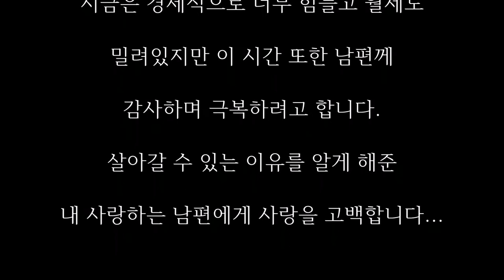위암도 백혈병도 막을 수 없는 한 남편의 지극한 아내사랑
여보! 미안해

10여 년 전,베이징 유학시절

제 남편은 머리카락이 없는 저를

아내로 맞이 했습니다.

12년 전 악성 위암으로 치료를 받으면서

저의 머리칼은 다 빠졌습니다.

결국 위를 3분의 2이상 잘라내야 했고

병원비조차 모자라 생활은 궁핍했지만

항상 웃음과 위로를 전해주는 우리 남편...

그 때문이었을까요,

약물 치료 후 아이도 낳을 수 없다는

판정을 받 았지만 남편의 지극한 간병 후

저희는 기적적으로 자녀도 얻게 되었습니다.

남편은 갓 태어난 첫날 아기를 안고

너무 기뻐하면서 '당신은 사랑받기 위해

태어난 사람'을 불러 줬습니다.

지금도 그 감격을 잊을 수 없습니다.

하지만 2008년에 또다시 저에게 병마가

찾아 왔어요.

어렸을 때 유방에 양성 종양이 있었는데,

악성으로 전이되었습니다.

수십 번 병원을 오고가야 했지만

언제나 남편은 제 곁에 있어 주었습니다.

또한 남편은 다리가 불편한 저를 위해

20년 전에 소아마비 수술을 받았던

병원을 찾 아가 달리기를 할 수 있도록

2차 수술까지 받으려고 했지만

이미 적정 시기를 놓쳤다는

판정을 받기도 했습니다.

그런데 작년에..

또 쓰러져서 응급실에 실려 갔습니다.

기가 막히게도 백혈병이라는 진단을

받게 되었 습니다.

생전에 처음으로 무균실에 들어가야 했고

끝없는 병마와 싸움해야 했지만

이 때마다 절망한 저를 위해

손을 잡아줬던 남편..

남편은 일을 하면서도 요리와

가사를 도맡아합니다.

그런데도 감사할 일이 많다고

웃음을 잃지 않 습니다.

더욱이 제 딸은 달리기를 잘하는 건강하고

밝은 아이로 자라고 있어서 우리 부부는

행복 하기만 합니다.

저는 너무 많은 사랑을 빚졌습니다.

이 사랑의 빚을 저도 갚을 수 있는

시간이 있기를...

지금은 경제적으로 너무 힘들고 월세도

밀려있지만 이 시간 또한 남편께

감사하며 극복하려고 합니다.

살아갈 수 있는 이유를 알게 해준

내 사랑하는 남편에게 사랑을 고백합니다...

"여보! 사랑합니다"

- 남편을 존경하고 사랑하는 아내 올림 -